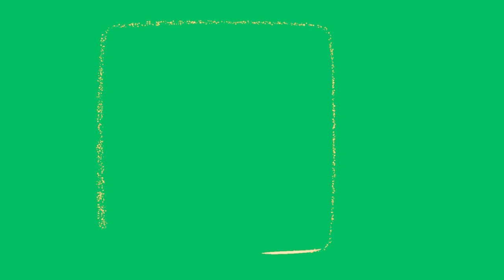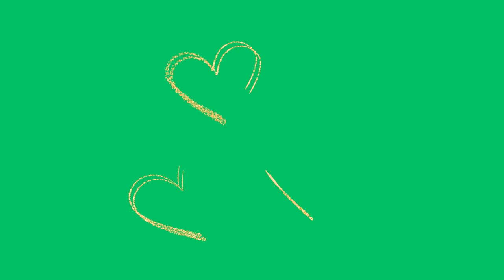green screen fire and firework